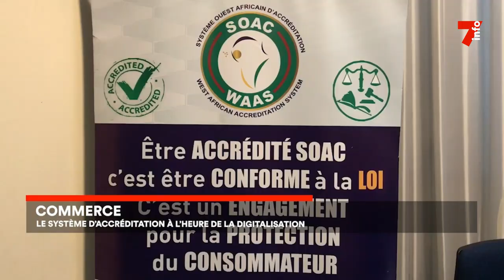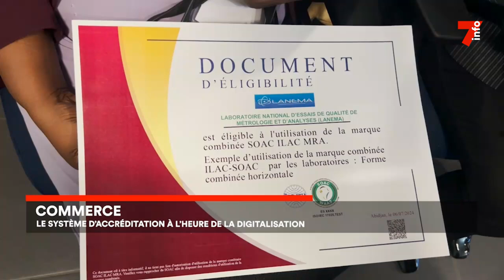Commerce : le système d'accréditation à l'heure de la digitalisation